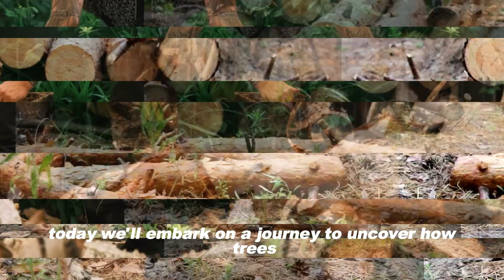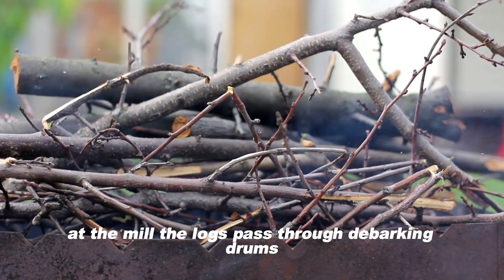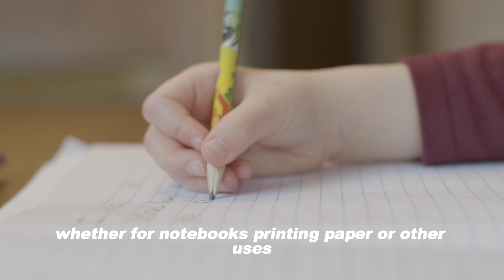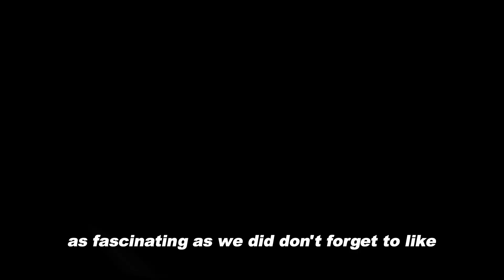How Paper is Made From Trees To Factory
Paper making involves several key steps, from raw material preparation to the final product. Here is a detailed overview of the process:

Raw Material Preparation:

Wood: The primary raw material for making paper is wood. Trees are harvested and transported to a paper mill.
Recycled Paper: Used paper products are collected and transported to the mill for recycling.
Pulping:

Mechanical Pulping: Logs are debarked and ground into pulp using mechanical grinders. This process retains most of the lignin, resulting in stronger but less durable paper.
Chemical Pulping: Wood chips are cooked with chemicals (like sodium hydroxide and sodium sulfide in the Kraft process) to break down lignin and separate cellulose fibers. This produces a higher quality and more durable pulp.
Recycled Pulping: Recycled paper is mixed with water and broken down into fibers, contaminants are removed through screening and cleaning.
Bleaching:

The pulp is often bleached to produce white paper. This can be done using chlorine, chlorine dioxide, oxygen, or hydrogen peroxide.
Refining:

The pulp is further refined to improve the bonding between fibers. This process can involve beating the pulp to change the fiber characteristics.
Sheet Formation:

The refined pulp is mixed with water to create a slurry.
The slurry is spread onto a moving mesh screen, where water drains away, leaving a mat of fibers.
Pressing:

The wet fiber mat is passed through a series of rollers to remove more water and consolidate the fibers.
Drying:

The pressed fiber mat is passed over heated drying cylinders to remove remaining moisture.
Surface Treatment:

The dried paper may be coated or sized to improve its surface properties, such as smoothness, printability, and water resistance.
Finishing:

The paper is calendered (passed through rollers) to achieve the desired thickness and smoothness.
The paper is then cut into sheets or wound into rolls for distribution.
Quality Control:

Throughout the process, various tests are conducted to ensure the paper meets quality standards for strength, color, thickness, and other properties.
Each step in the paper-making process can vary depending on the type of paper being produced and the specific requirements of the end product.